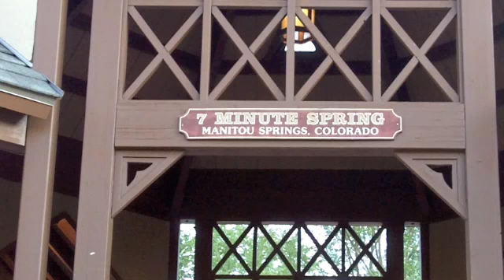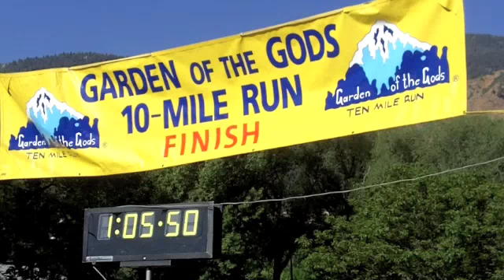Garden of the Gods 10-mile Run - June 12, 2011: OutThereColorado.com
Runners tackled the first leg of the 2011 Triple Crown of Running in Garden of the Gods on a perfect Colorado Sunday, June 12, 2011.

Explore this year's 10-mile Run and the rest of the Triple Crown series at OutThereColorado.com.